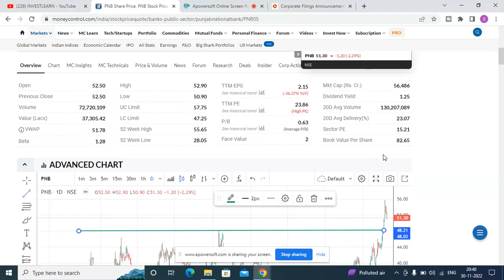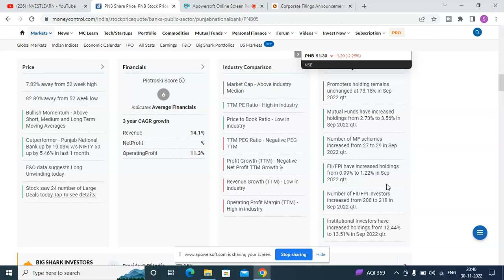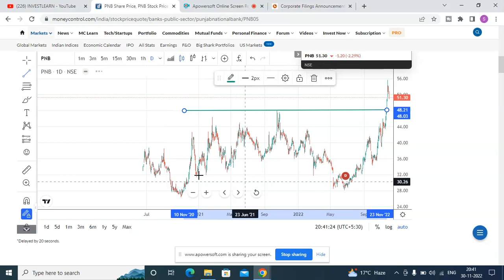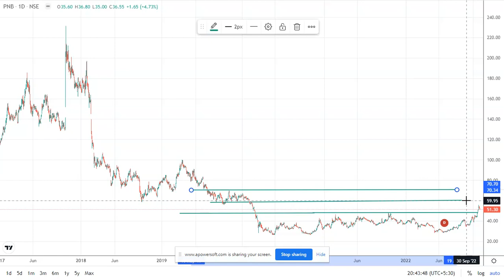Punjab national bank share targets 🔥| pnb share news ⚫| pnb share latest news 🔵| PNB SHARE TARGET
Penny Share
PENNY STOCK
Penny stock to buy 2022
Muiltibagger Penny stock
Smallcap stock
Midcap stock analysis

ThankYou.